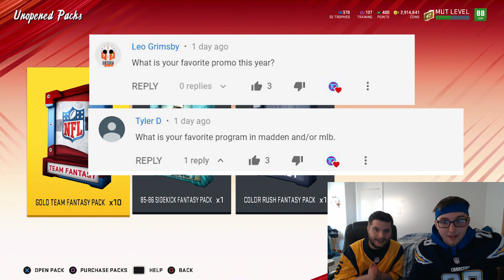TRYING TO PULL NEW LTD TIME JADEVEON CLOWNEY!!! Madden NFL 20 Pack Opening!!!